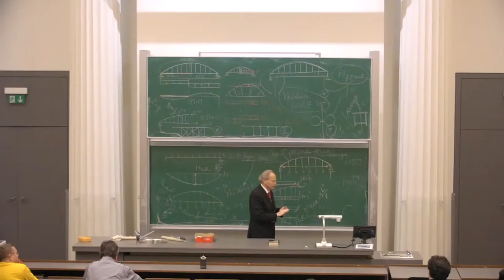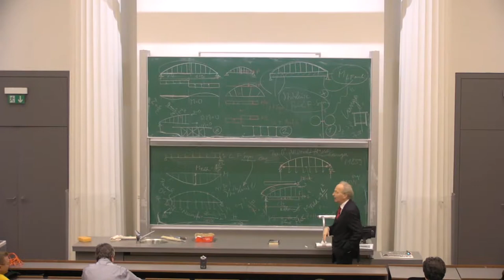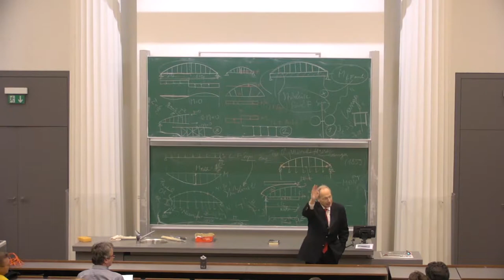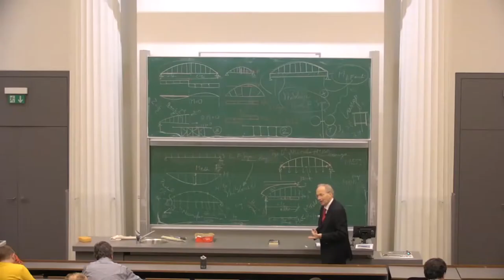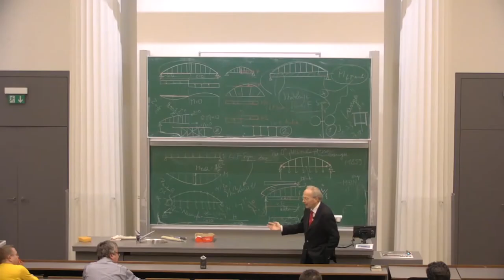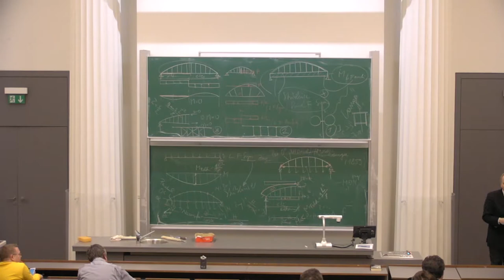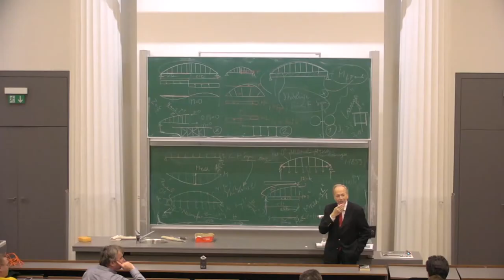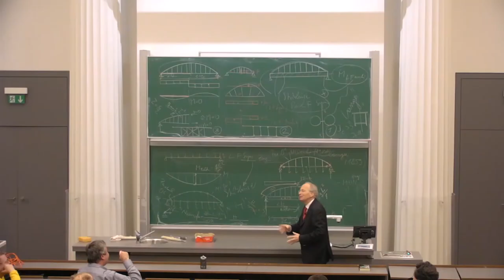MediaLab - Module Emerging Fields in Architecture: Rudolf Taschner - Fortschritt.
MediaLab / Module Emerging Fields in Architecture: Rudolf Taschner - Logic of Discovery: Fortschritt.
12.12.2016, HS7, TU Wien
HB2-MediaLab, Institute for Architecture and Design - UT Vienna, Department for Building Construction and Design - Hochbau 2